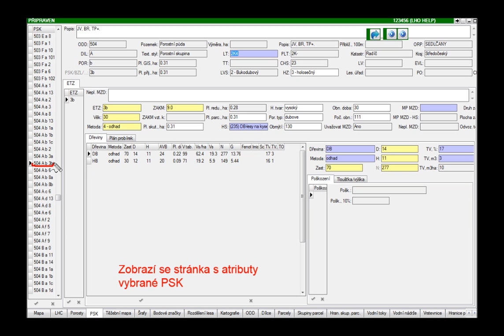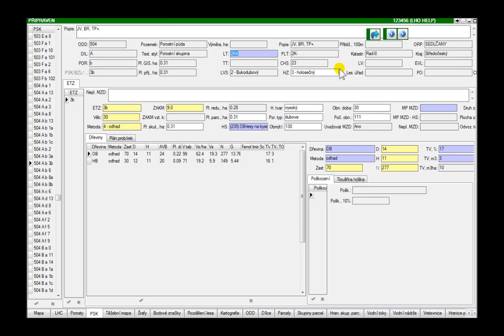Field-Map CZETAX Prohlížeč: Přepínání mezi mapou a databází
Každá grafická vrstva je propojena s databází. Informace o právě vybraném grafickém objektu (např. porostní skupině jako na videu) zjistíte přepnutím do databáze. Lze však postupovat i naopak, přiblížíte si mapu na objekt vybraný v databázi